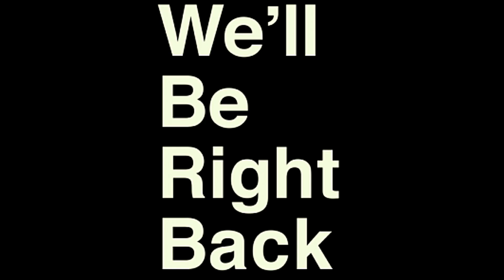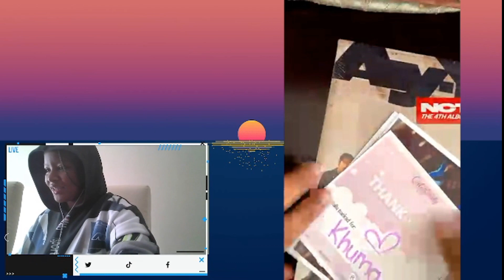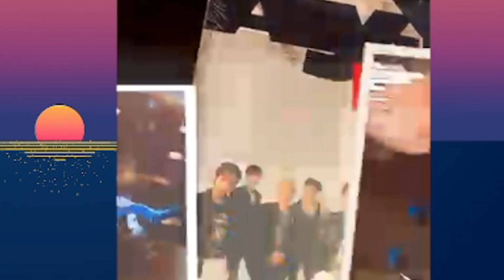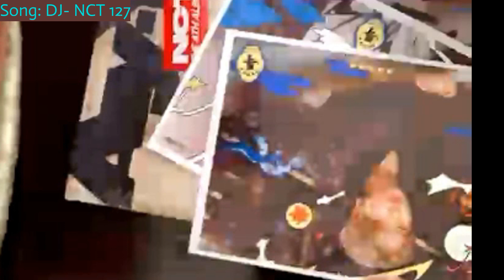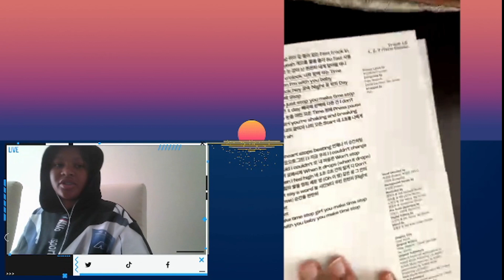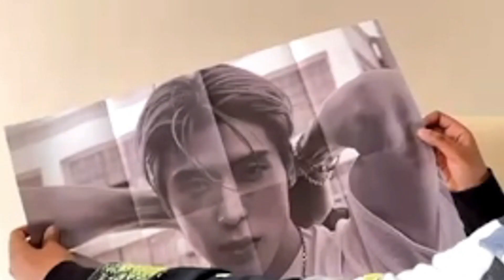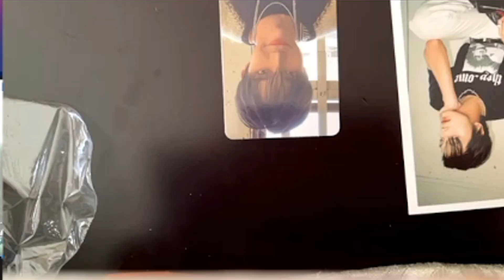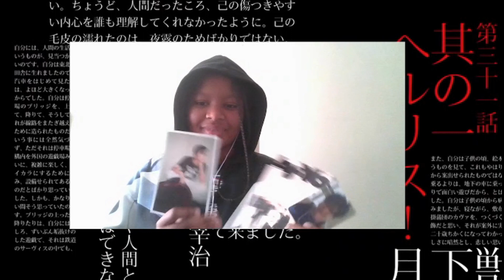Unboxing NCT 127's AY-YO Album (yes ik I'm 5 months late but idc)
hey, guys... how's life? it's been like what... 2 years?! anyways I'm back (not for good but you'll see me here and there) this video is me unboxing my birthday gift (which was 2 FLIPPING WEEKS AGO) which is NCT 127's 4th repackaged album "AY-YO".

again sorry for the UTTER SHIT camera quality it's my first time using dual cams (laptop & phone) but pls just bear with me:/